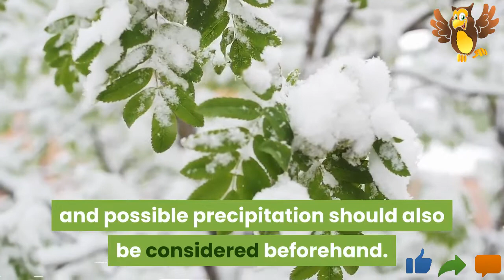🐕 What outdoor activities dogs and owners can do together? Dog Outdoor Activities!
🐕 What outdoor activities dogs and owners can do together?

When the sky is blue and the sun is shining, hardly anyone can stay in their own four walls. Exercise in the fresh air is the order of the day. This prospect also makes dogs' hearts beat faster. Whether as a companion on a leisurely bike tour or while jogging: Most four-legged friends are happy to be part of the party. But longer or more strenuous outdoor activities need to be well planned. After all, keepers shouldn't overload their darlings.